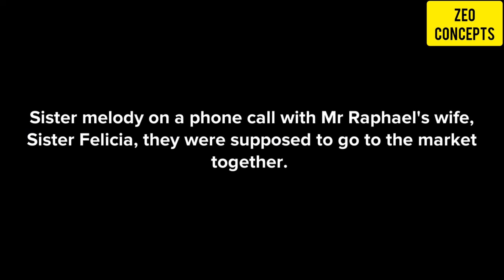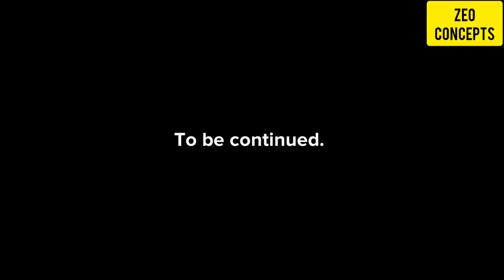THIS IS WHY YOU SHOULD BE CAREFUL WHO YOU GIVE FREE ACCESS INTO YOUR HOUSE_CHRISTIAN ANIMATION VIDEO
THIS IS WHY YOU SHOULD NOT ACCOMMODATE PEOPLE IN YOUR HOUSE ANYHOW

sit back, enjoy and learn.
Drop your comments in the comment section.